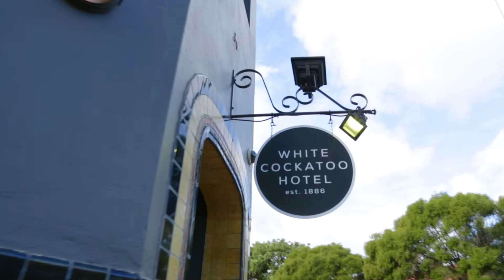On the Market - 20 Charles Street, Petersham, NSW, 2049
Smartly appointed and presented in immaculate condition, this freestanding period residence is a well-preserved property that has been superbly maintained and tastefully updated with sensitivity and style to provide a sophisticated family home.

Contact Agent Paul Creedon for more info 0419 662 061